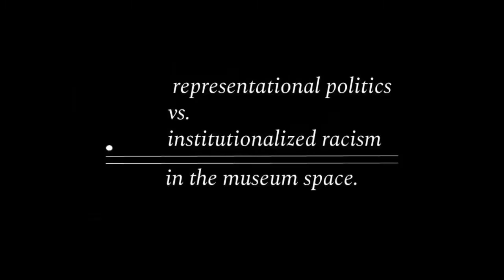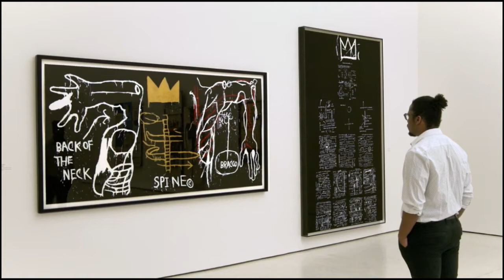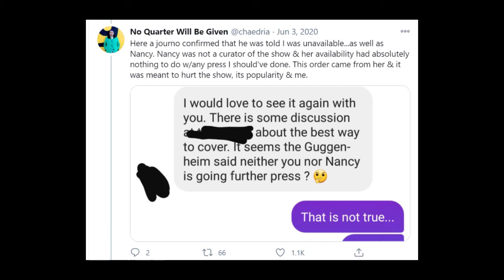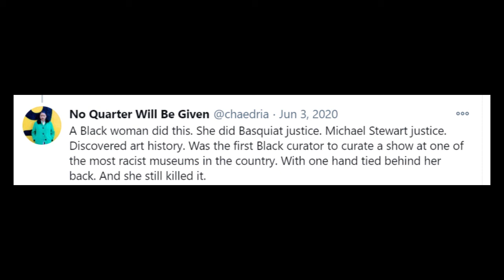[let's talk about it] representational politics vs. institutionalized racism in the museum space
Hello All, welcome back to this channel today's episode focuses on representational politics and institutionalized racism. Looking specifically at the situation at the Guggenheim we look into how museums are dealing with or silencing their issues.

For information about reducate. exhibition picks for Jan 2021 check out and follow our instagram

Further Resources:

Chaédria LaBouvier Twitter: @chaedra (Further information in pinned tweet)
Curatorial Staff calling out institutionalized racism at the Guggenheim